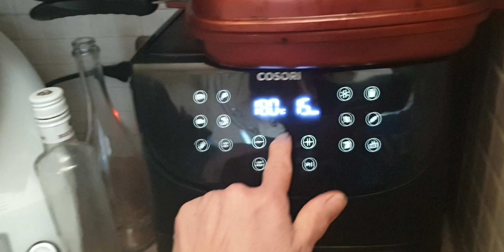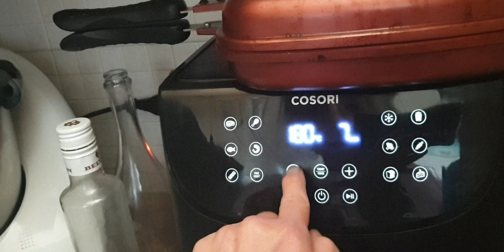Polpette di macinato e zucchine nella friggitrice ad aria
INGREDIENTI
- 500 g di macinato misto già condito
- 250 g di zucchine
- scamorza quanto basta